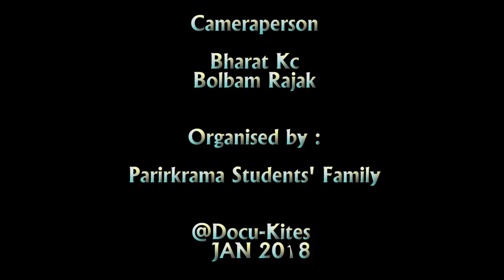BEST TEACHER AWARD 2017 | CLINICAL SCIENCE | DR. BHUPENDRA SHAH SPEECH | BPKIHS | नेपालीमा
Every year the best teacher award in BPKIHS is given in basic science, clinical science, CODS and Nursing.
This year the best teacher award in clinical science  is given to Dr. Bhupendra Shah.This is his speech after receiving the award.

Organised by : Parikrama Students' Family

Bhupendra Shah, M.D
Curriculum vitae
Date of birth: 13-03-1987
Permanent address: Nagarjun municipality-1, Kathmandu, Nepal

Education:
School leaving Certificate (2001) Adwitiya Boarding high school, Kathmandu, Nepal
Higher school education- 2004-National School of Sciences, Kathmandu, Nepal
Medical graduate ( 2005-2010)   MBBS : B.P.Koirala Institute of health sciences, Dharan, Nepal
Junior Residency(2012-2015)   MD : B.P.Koirala Institute of health sciences, Dharan, Nepal

Professional employment:
Medical officer        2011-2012        Internal medicine        B.P.Koirala institute of health sciences,Dharan,Nepal
Senior resident       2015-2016       B.P.Koirala institute of health sciences,Dharan,Nepal
Assistant Professor 2016 - present Internal medicine     B.P.Koirala institute of health sciences,Dharan,Nepal

Publication:
1. Shah B, Pradhan B, Karki S et al.(2017), Nonalcoholic fatty liver disease in diabetes mellitus in eastern Nepal: a hospital based study. European journal of biomedical and pharmaceutical sciences.4,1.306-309

2. Shah B (2017) A Review on Pharmacological Treatment of Idiopathic Parkinson’s Disease. J Neurol Disord 5: 347. doi:10.4172/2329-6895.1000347

3. Shah B (2017) Essential Tremor: A Comprehensive Overview. J Neurol Disord 5: 343. doi:10.4172/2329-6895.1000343

4. Bhandari A, Shah B, (2017)  Uncommon presentation of the common sting: myocarditis by the scorpion sting case report. European journal of biomedical and pharmaceutical sciences.4:657-659

5. Pandey DR, Panday KR, Basnet M, Kafle S, Shah B, et al. (2017) Therapeutic Drug Monitoring of Carbamazepine. Int J Neurorehabilitation Eng 4: 245. doi:10.4172/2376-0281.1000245

Ongoing project

1.Clinical profile and outcome of patients with stroke.

2.Clinical profile and outcome of Generalized tetanus in an adult population.

3.Clinical Profile, risk factors and Outcome of delirium in medically ill patient

4. A retrospective study on clinico-epidemiological profile and outcome of patients with stroke in tertiary care center in Nepal